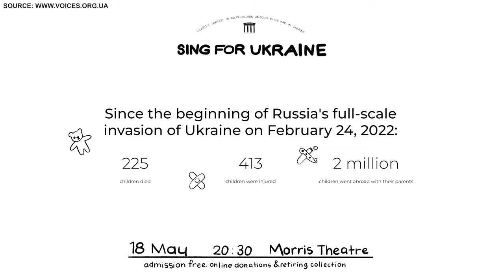Sing For Ukraine charity concert 18 May 2022 promo trailer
The songs featured in this charity concert have been composed as part of the annual song writers production and are presented in aid of the Ukrainian children's charity ‘Voices Of Children’
The charity provides psychological support and psychosocial rehabilitation to children who are suffering as a result of the war crisis.

The song writers:
Dasha, Ruby, Lara, Julia, Ping, Eunsoo, Macy

Session musicians:
Rueben Aldridge - trombone
Becki Biggins – production, vocal coaching, song writing coaching, lead/backing vocals, saxophone
Claire Fitton - alto saxophone
Frankie - A.bass
Andrew Jones – guitars
Stavros Kokkinos - violin
Clive Rainbow – bass & vln
Anthony Stevens – drums & percussion, trumpet
Chris Stevens – trumpet
Jonathan Wysome – piano & keys

Live sound engineering: Steven Edwards
Video recording and live streaming: Jonathan Tritton jtvproduction.co.uk
Recording engineering, mixing and mastering:

Concord College is a highly academic independent international school in England for day and boarding students. We welcome students from all over the world and the local area into our vibrant and varied community.